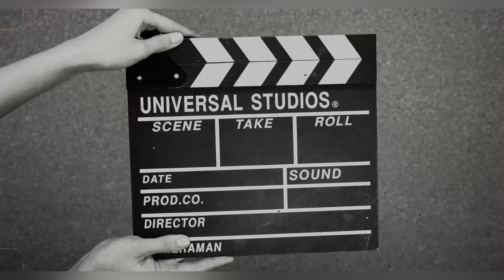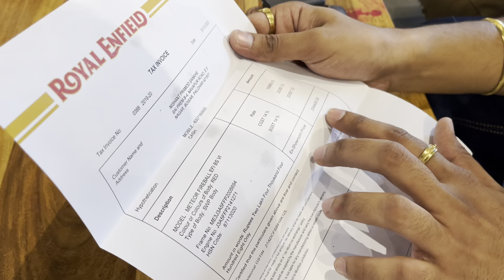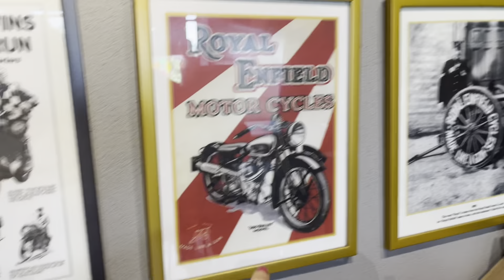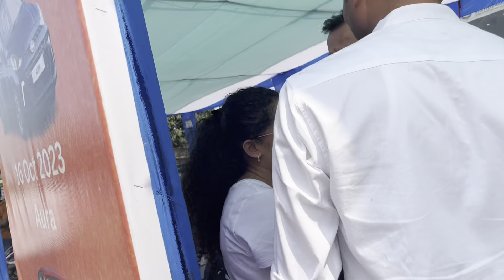*Royal Enfield* WHY METEOR 350 ? 🥹❤️fireball ✨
*Royal Enfield* Dreams🏠 🥹❤️ || meteor 350 fireball ✨